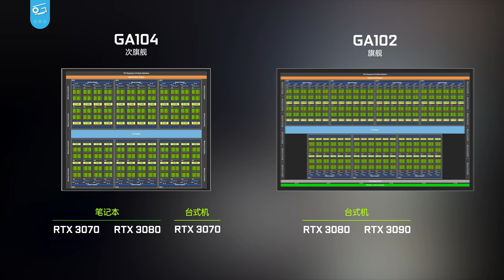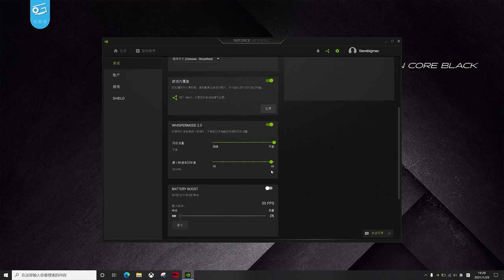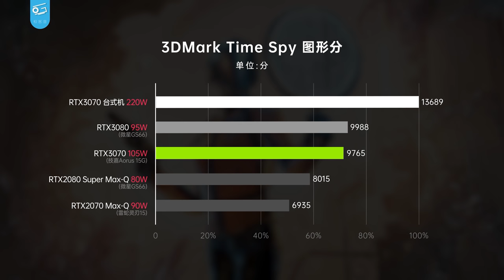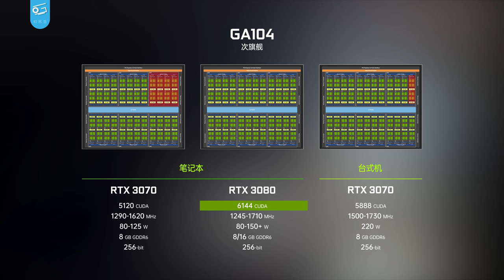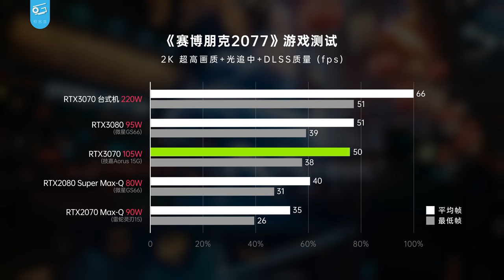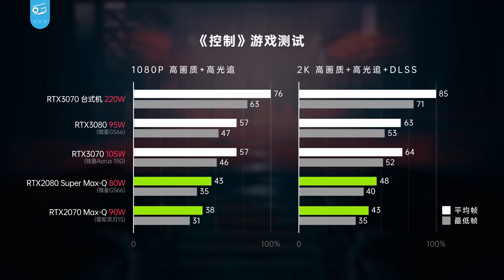笔记本RTX3080/70简测：一定要看功耗！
笔记本RTX30系GPU终于登场啦！我们今天拿到了微星GS66等新机型，搭载有RTX3080/70 GPU，来看看表现如何吧……